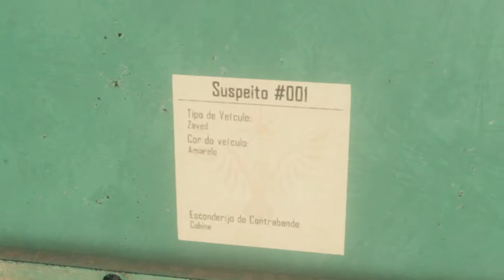👮🏼‍♂️ Virei um Inspetor de Fronteira e PRENDI VÁRIOS Gameplay Contraband Police PT BR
Virei um inspetor de Fronteira no Contraband Police e Prendi um monte de meliantes. Nessa Gameplay Contraband Police PT BR,  os caras não tem limites querem passar com todo o tipo  de coisas, na gameplay do episódio 1 de contraband police, quer saber o que ? assiste até o final que essa gameplay desse simulador de fronteira está insana.

⤵️Periféricos que eu Indico⤵️

✅Teclado Mecânico Gamer LED Vermelho Redragon Mitra

✅Mouse Gamer Nothosaur M606, Redragon, Mouses, Preto

✅Headset Motospeed H11 Fone e Microfone